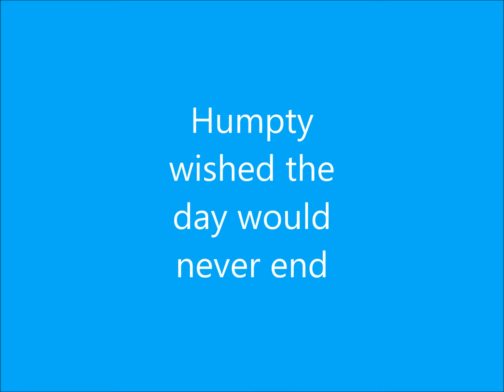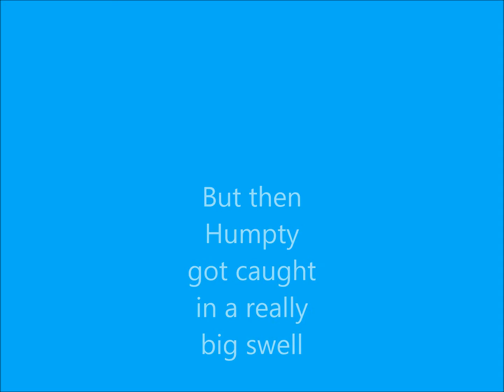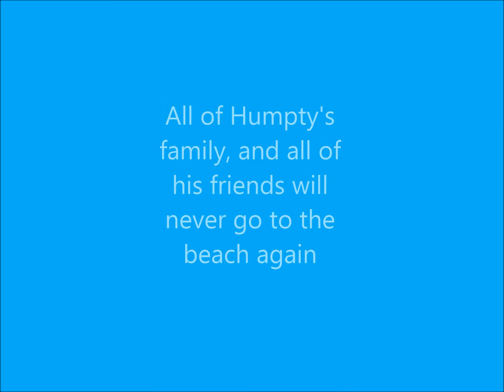Brady Photography Midterm